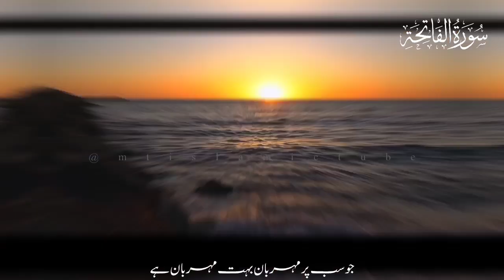surah Al fathiha Urdu translation | No copright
In this enlightening video, we delve into the profound meaning of Surah Al-Fatiha, the opening chapter of the Quran, translated into Urdu. As one of the most recited and revered passages in Islamic scripture, Surah Al-Fatiha holds immense significance for Muslims worldwide.

   Join us as we explore the rich linguistic and spiritual layers embedded within each verse of this sacred Surah. Through a meticulous translation into Urdu, we aim to provide a deeper understanding of the profound message encapsulated within its words.

   Whether you're a native Urdu speaker seeking a deeper connection with the Quran or simply interested in learning about the essence of Islamic scripture, this video is for you. Let us embark on a journey of reflection and enlightenment as we unravel the timeless wisdom contained within Surah Al-Fatiha.

Thank you for joining us on this journey of knowledge and understanding.

feel free to use  this audio of surah al fatiha

surah al fatiha urdu only urdu translation
urdu translation of sura al fatiha
quran translation in urdu non copyright
free quran translation
surah al fathiha Urdu tarjama ke sath
asan tarjama quran
surat ul fatiha ki urdu tarjuma

سورۃ الفاتحہ اردو ترجمہ کے ساتھ
آسان ترجمہ قرآن
کاپی رائٹ فری قرآن ترجمہ
اردو ترجمہ سورۃ الفاتحہ